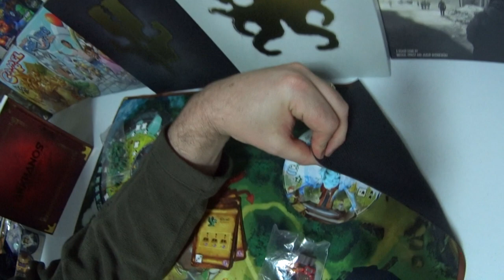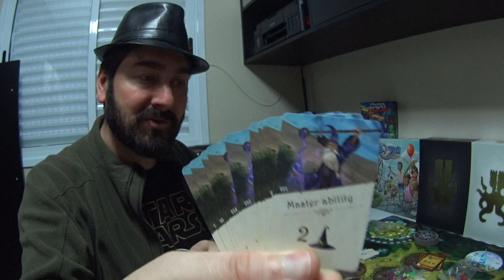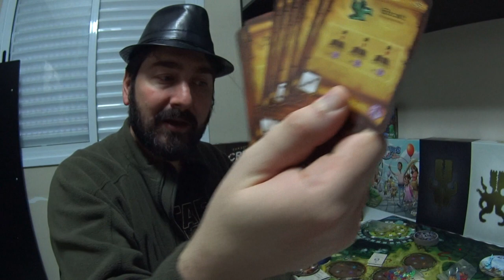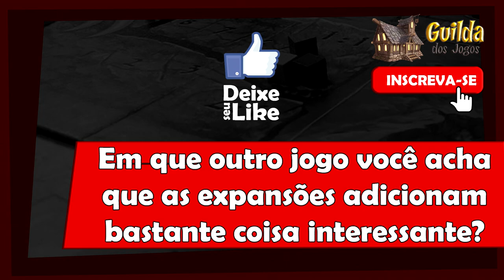5 Minutos de Guerra - Ep. 150 - Torres de Arkhanos - Expansões e Extras KS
Neste vídeo Edu Guerra comenta dos extras e expansões do Torre de Arkhanos.